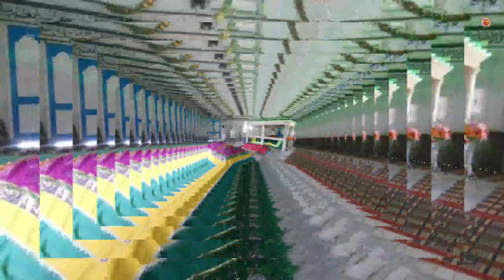🌹Urs Mujahid E Millat 2021🌹वो मुजाहिद ए मिल्लत है||Shahadat Raza Habibi naat 2021||Rashidi Network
Conference Name:- Urs Mujahid E Millat 2021
Place:- Dham Sharif Udhisa
Date:- 11/12/2021
Shayer:- Shahadat Raza Habibi